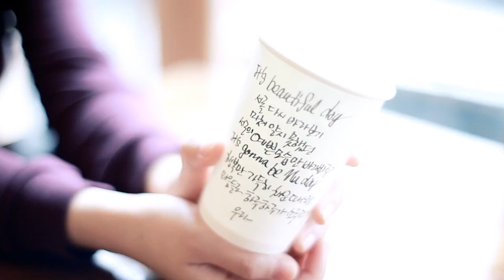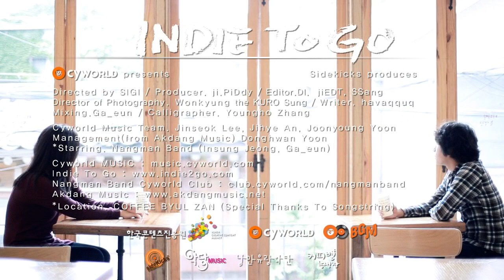[Indie2Go#069] Nangman Band.낭만유랑악단 - "다시보기"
Indie2go's 69th artist, Nangman Band
인디투고 69번째 아티스트, 낭만유랑악단 "다시보기"
(filmed on 11/Aug/2011)